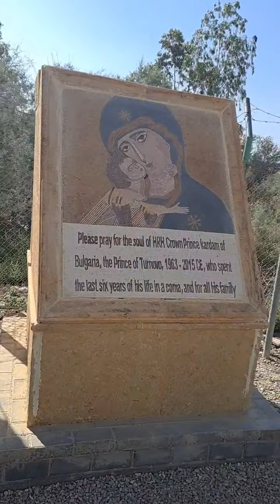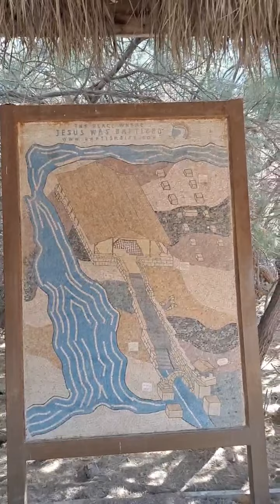The Baptism Site “Bethany beyond the Jordan”/ Travel Vlog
The Baptism Site “Bethany beyond the Jordan” (Al-Maghtas) is located in the Jordan Valley, north of the Dead Sea. The site contains two distinct archaeological areas, Tell el-Kharrar, also known as Jabal Mar Elias, and the area of the Churches of St. John the Baptist.